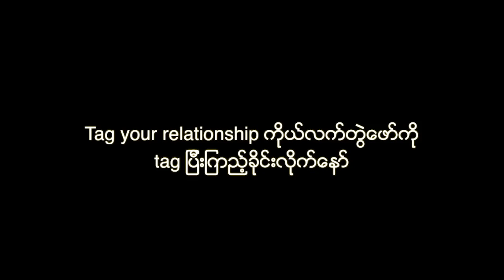ကောင်းမွန်တဲ့ဆက်ဆံရေး (Relationship) မှာရှိတဲ့ အချက် (၂)ချက်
ဒီ video.ကမဖြိုး 2019 က facebook တင်ထားတဲ့videoပါ။ အခုမဖြိုးရဲ့teamအနေနဲ့ဒီ video လေးကိုတင်ပေးပြီး လက်ရှိအခိုက်အတန့်မှာအကျိုးရှိစေဖို့ပြန်တင်ပေးလိုက်ပါတယ်။
ဒီ video ကအခုဖြစ်ပျက်နေတာတွေနဲ့  relevance မဖြစ်နေရင် ကြိုတင်သတိပေးချင်ပါတယ်။ မဖြိုးက videoတွေရိုက်ဖို့အဆင်မပြေတာကြောင့် ရှိပြီသား video တွေကို  team အနေနဲ့ပြန်တင်တာဖြစ်ပါတယ်။ နောက်ရက်တွေလဲ တင်ပေးမှာမို့  subscribe လုပ်ထားဖို့ မမေ့ပါနဲ့ရှင်။ အခုဒီchannel ကို မဖြိုးလုပ်ခိုင်းထားလို့ မဖြိုး video တွေကို youtube မှာ နေတိုင်း ၇:၃၀ video တစ်ခု ပြန်တင်ဖို့ စီစဥ်ထားပါ။